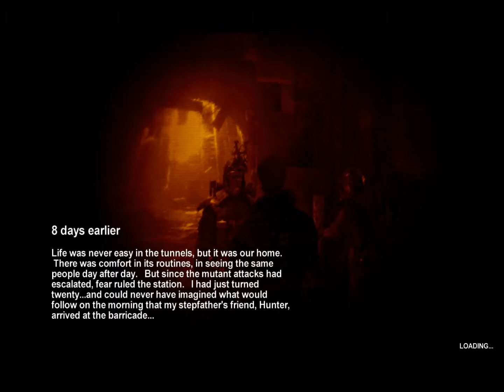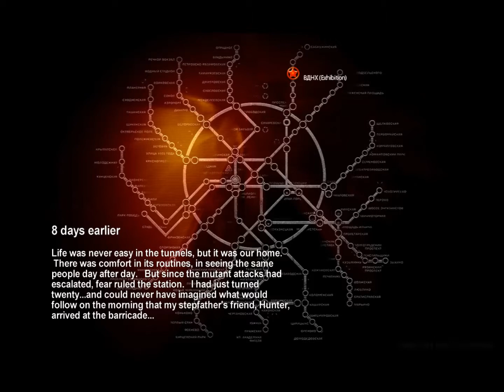metro 2033 playthough part 1 bullshit begging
sorry about the lag in middle wont happen as much next part